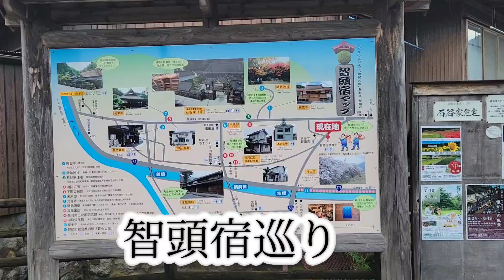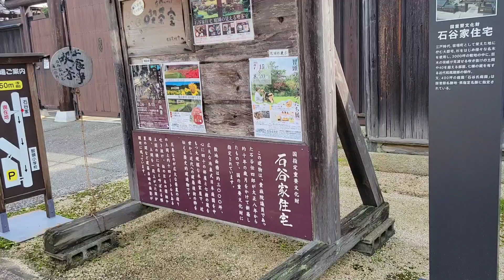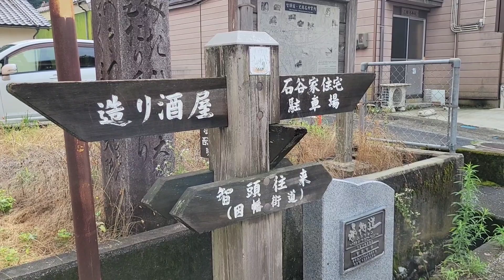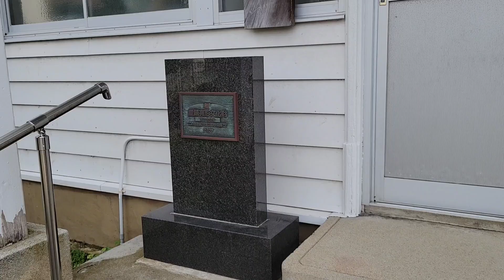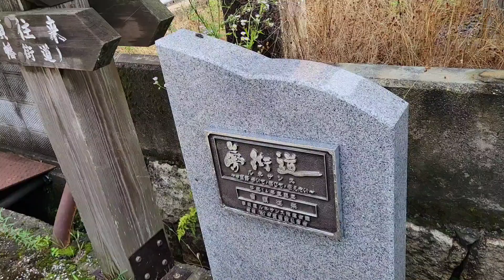タイムスリップ,江戸時代に鳥取藩最大の宿場町として栄えた街並み。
江戸時代,参勤交代で江戸へ向かう鳥取藩の最初の止宿,藩主の宿泊や休憩の場として栄えた智頭宿巡り旅。
タイムスリップできる,レトロな街並み古民家、観光名所スポット沢山あります癒やされます見て下さい。　古民家　屋敷　観光
まぁチャンネル。